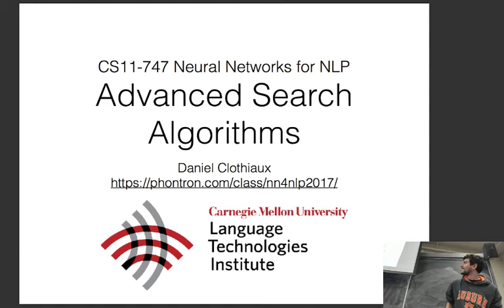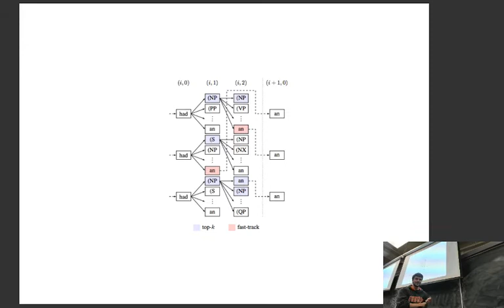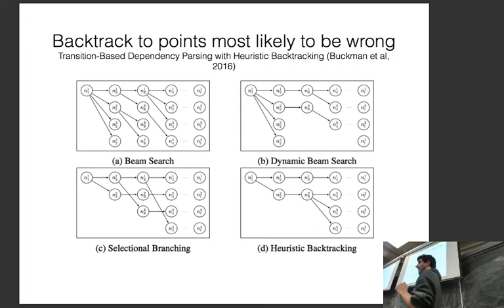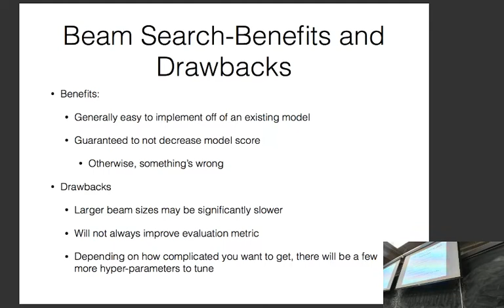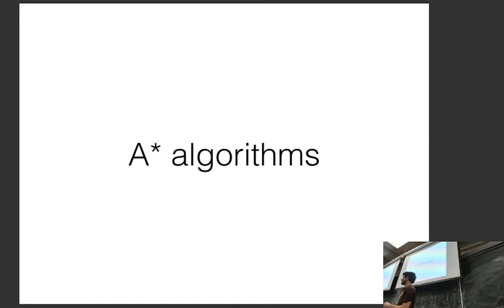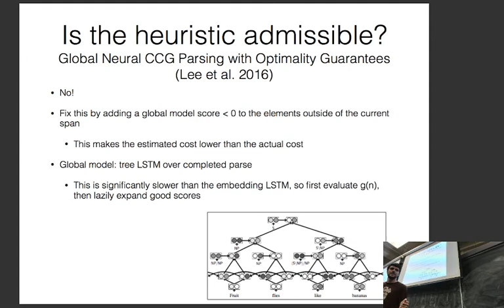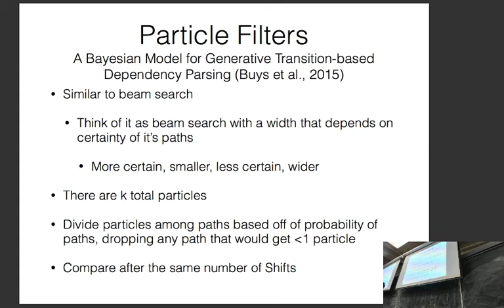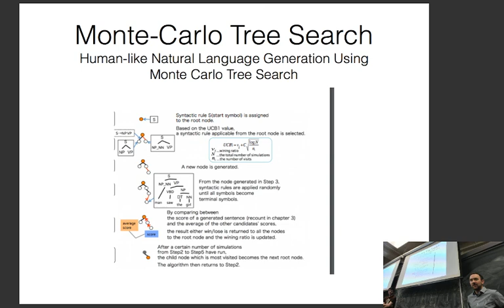CMU Neural Nets for NLP 2017 (24): Advanced Search Algorithms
This lecture (by Daniel Clothiaux) for CMU CS 11-747, Neural Networks for NLP (Fall 2017) covers:

* Beam Search
* A*-type Search